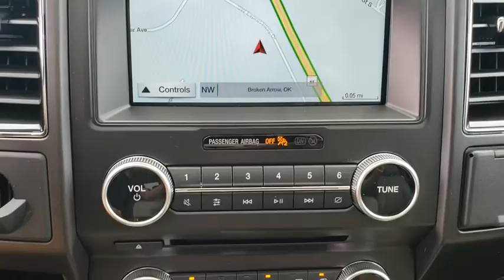2018 Ford Expedition Tulsa, Broken Arrow, Joplin, Bixby, Owasso, OK S18335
Magnetic Metallic New 2018 Ford Expedition available in Tulsa, Oklahoma at Matthews Ford. Servicing the Broken Arrow, Joplin, Bixby, Owasso, OK area.

Matthews Ford
1101 Southwest Expressway Drive

Welcome to the 2018 Ford Expedition. From its confident grille and aluminum-alloy body to its sculpted profile and sleek wheel designs, the new, completely redesigned exterior makes a bold yet luxe statement at every turn. This SUV also comes with standard features like halogen fog lamps, running boards and roof rack side rails. Passengers can customize their riding comfort, with three rows of flexible seating, available second-row tip-and-slide seats and third-row power reclining seats. The shelf and cargo floor are specifically designed so that items dont fall out of the cargo area when the liftgate is opened, even when the Expedition is parked on a hill. The interior features enhanced active noise control that emits sound waves that cancel out unwanted sounds in the cabin such as engine, transmission and wind. The Expeditions 3.6L EcoBoost engine is powered by direct injection and twin air-to-air intercooled turbochargers delivering a surge of on-demand power. A 10-speed automatic transmission with tow/haul mode distributes power to help ensure maximum traction and a great ride on any road. If you need to tow a large trailer, 375 horsepower and 470 lb.-ft. of torque gives you a best-in-class 9,300-lb. towing capacity. The available 360-degree camera with split-view display enables you to see all sides of the vehicle on the eight-inch color LCD screen. The Expedition offers a range of convenient features to staying connected on the road, including navigation, six available USB ports, a center console wireless charger, and dual-headrest rear-seat entertainment system.